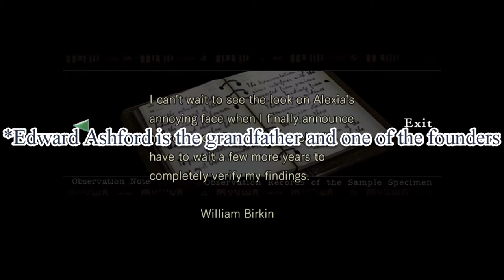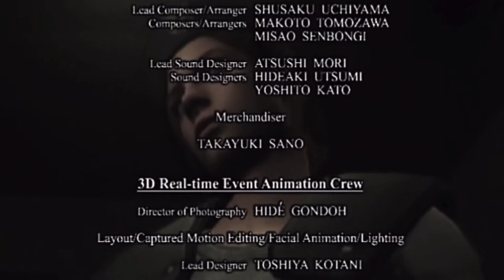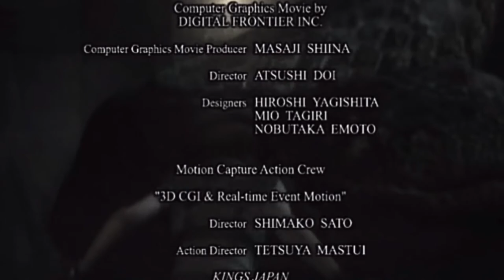Resident Evil HD (Chris Run) - Finale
It's time for Chris to save the day!